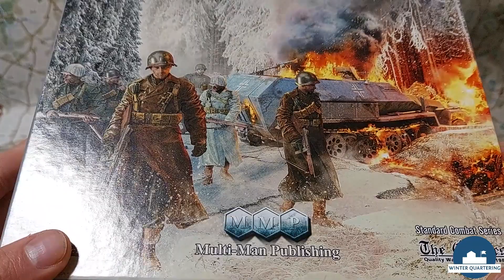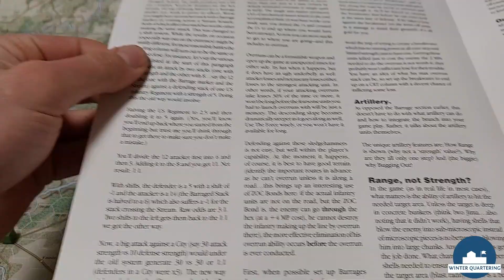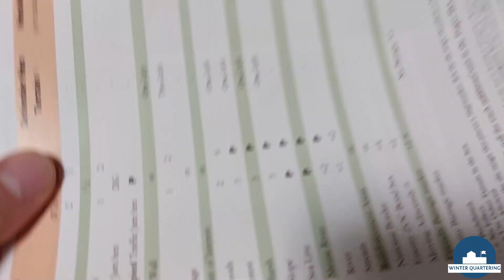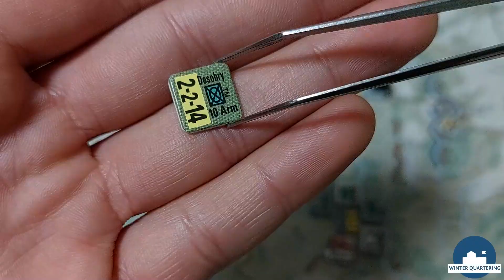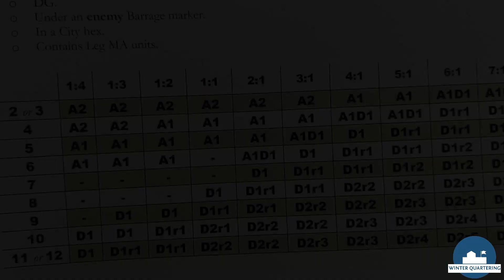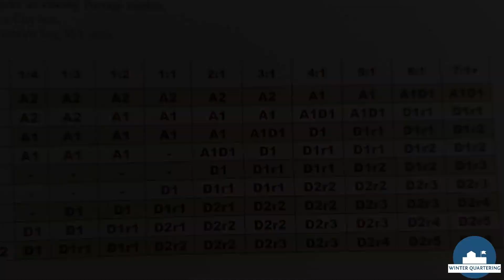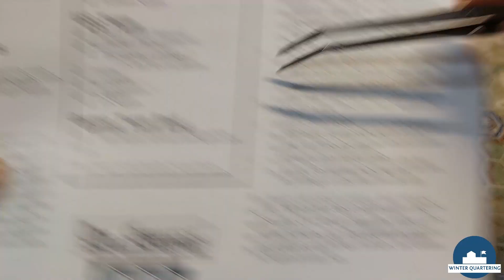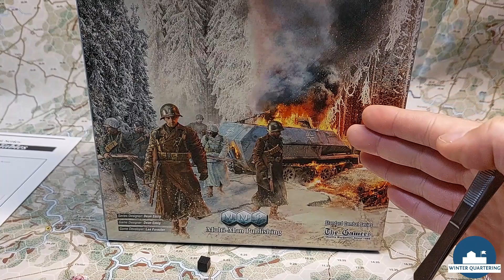ARDENNES II 2, Mmp | (ita) | Winter Quartering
In this video we give an overview of the rules and analyze "Ardennes II (2)". A game (wargame, boardwargame, historical boardgame) published by Multi man publishing and designed by Dean Essig. This is the latest game in the Standard combat series (scs) "The game continues the SCS tradition of a very clean and easily played Sequence of Play, clear unit interactions, and straight-forward victory determination." It is the reissue of "the award-winning game Ardennes from 1993 using the additional research available in the BCS game Last Blitzkrieg. Like its predecessor, it covers the German Wacht am Rhein offensive in December 1944 against the heretofore “quiet front” of the Ardennes Forest. "
We continue reading from the publishers:
"In addition to spotlighting the better OOB and map research first used in Last Blitzkrieg, the game differs from its predecessor by highlighting the unique nature of the artillery on both sides, correcting the original’s “Supply Wagon” supply system, as well as giving units the opportunity to withdraw before an enemy attack. It also cuts back on the amount of chrome rules which the player needed to wade through, and which exaggerated the effects of some marginal forces.

The game continues the SCS tradition of a very clean and easily played Sequence of Play, clear unit interactions, and straight-forward victory determination. "

0:00 Intro
1:16 Overview game and components
6:42 Scenario overview
8:18 Turn sequence
10:37 Weather and air support
12:26 Movement & Terrains
17:05 Stacking
18:23 Zoc & Zoc bonds
20:27 Barrage
22:42 Overruns & Combat
29:15 Movement examples
32:34 Barrage & Reconciliation
34:55 Advance after combat
35:40 Exploitation
36:40 US turn
37:07 Supply
39:35 Wrap up & final thoughts